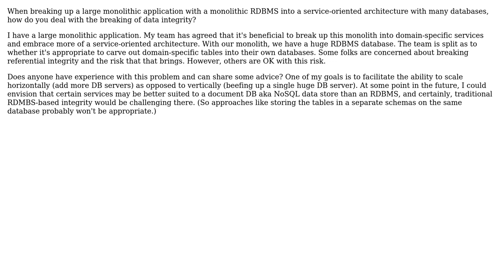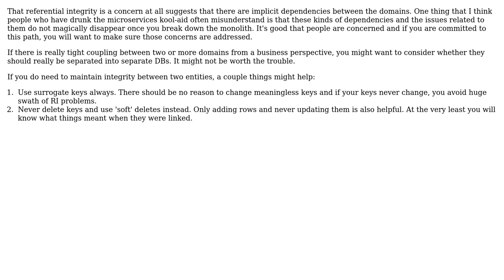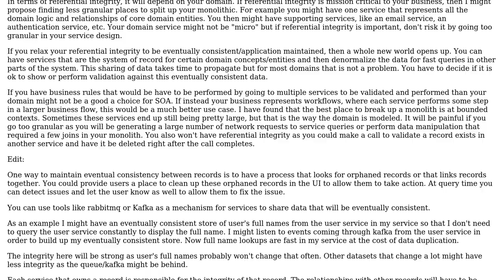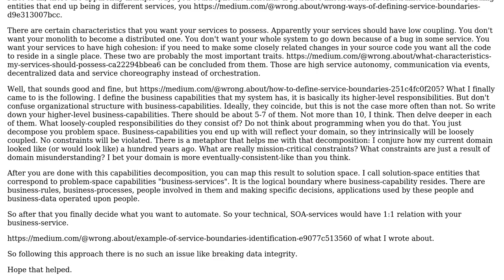Software Engineering: Breaking up a monolith into SOA, and breaking referential integrity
With thanks & praise to God, and with thanks to the many people who have made this project possible! | Content (except music & images) licensed under CC BY-SA | Music | Images & others | With thanks to user Vadim Samokhin user Mike L. user JimmyJames user Andy and the Stack Exchange Network Trademarks are property of their respective owners. You are responsible for your own actions.